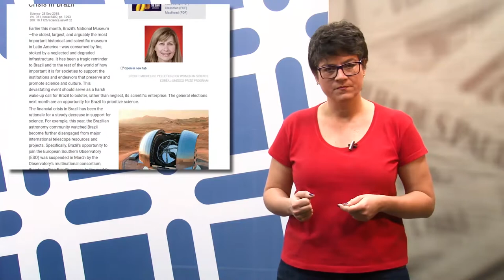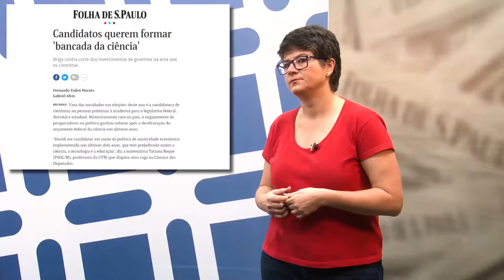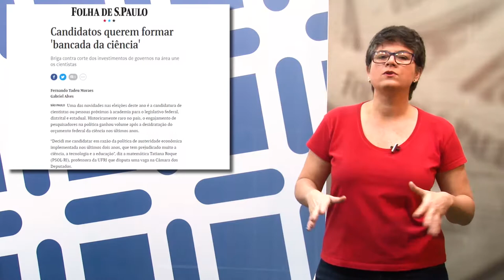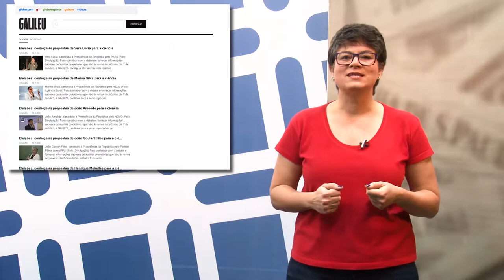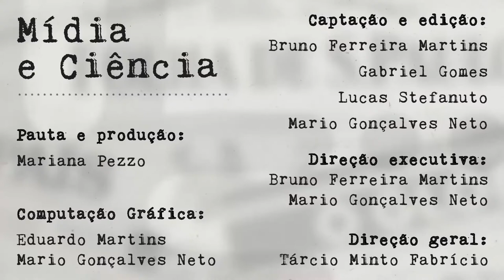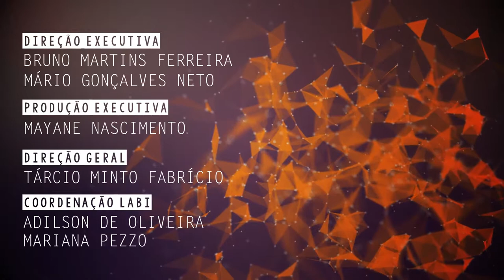Programa Paideia - Ep. 55 - 2018 - 09/10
O programa Paideia Episódio 55 recebe Simone Milani Brandão, professora do Departamento de Medicina da Universidade Federal de São Carlos (DMed - UFSCar),  falando sobre uma inovadora tecnologia em implante ocular.

Além disso, o programa apresenta as análises de Mídia e Ciência, sobre como é abordada a Ciência nos debates e programas de governos, e ainda, um episódio de Clickciência com uma pesquisa do Departamento de Engenharia de Materiais (DeMA) da UFSCar, sobre o desenvolvimento de biomateriais para uso em próteses e implantes.

ROGRAMA PAIDEIA